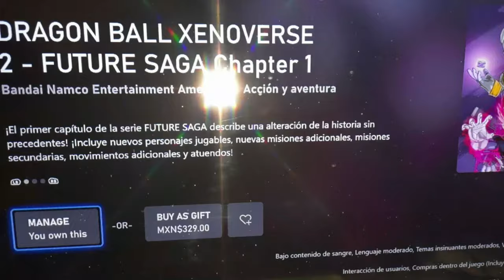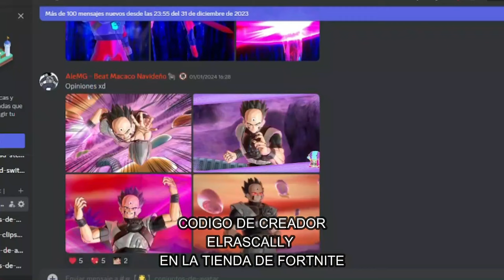EL NUEVO DLC DE LA SAGA DE FU VALE LA PENA? | Dragon Ball Xenoverse 2 | Rascally Review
Ey what a peks gente ¿Cómo están? Sean bienvenidos a otro video de Dragon Ball Xenoverse 2, en esta ocasión con la reseña de Rascally sobre el nuevo DLC 17, o la primera parte de la saga de Fu, espero que lo disfruten :D